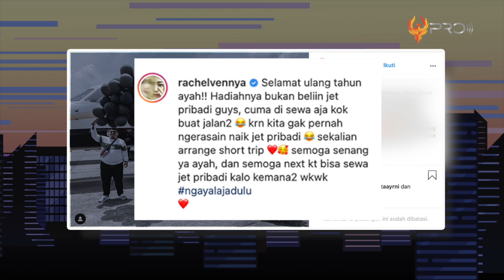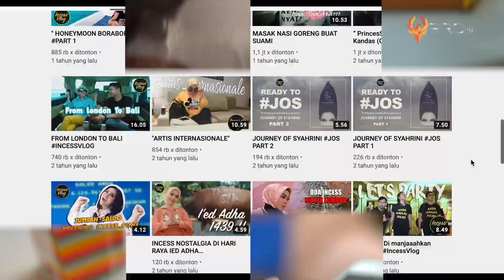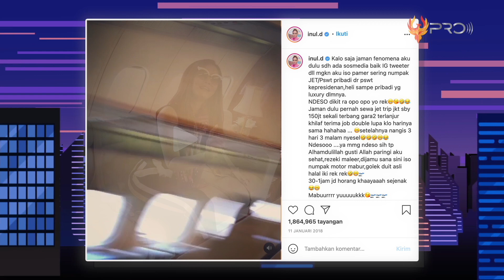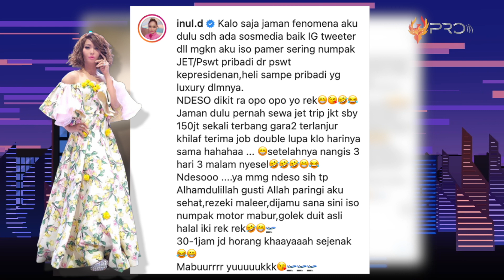ADU KAYA! 7 Artis Indonesia Pamer Kekayaan Naik Jet Pribadi | Bunda Maia Paling TOP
Gaya hidup yang mewah dan glamor seorang selebritas tanah air selalu menjadi perbincangan dan perhatian publik sebab mulai dari berpakaian sampai gaya liburan menggunakan alat transportasi seperti private jet juga sering diunggah oleh para artis Indonesia. Namun Agnez Mo, seleb Indonesia yang kini sudah jadi seleb internasional ini baru mengunggah konten di-story bertuliskan "You're not rivh until you can fly on private het without posting a picture."

Tapi kita nggak perlu berspekulasi unggahan Agnez ditujukan kepada siapa, tetapi yang kita tahu, harga sewa private jet bisa mencapai ratusan juta rupiah sekali terbang tergantung jarak tempuhnya. Bagi selebritas papan atas, mungkin hal seperti itu terlihat biasa saja. Namun siapa saja ya kira-kira artis Indonesia yang sering posting pergi pakai private jet? Inilah 7 Artis Indonesia yang Sering Posting Saat Naik Private Jet!